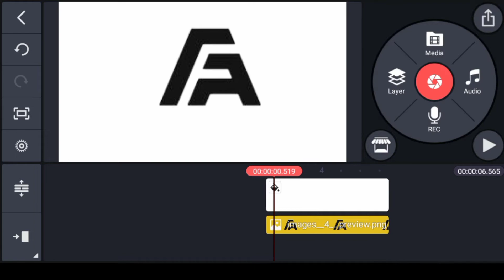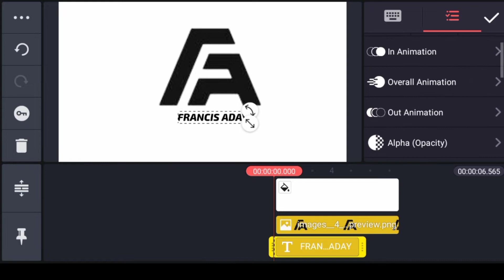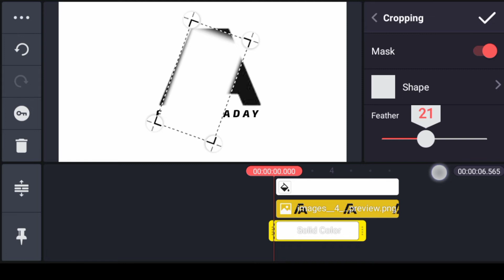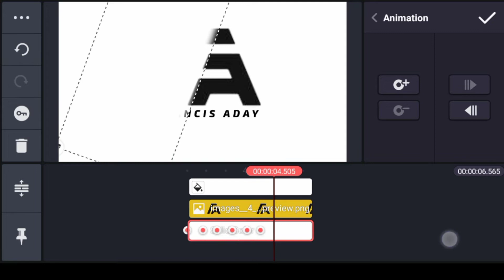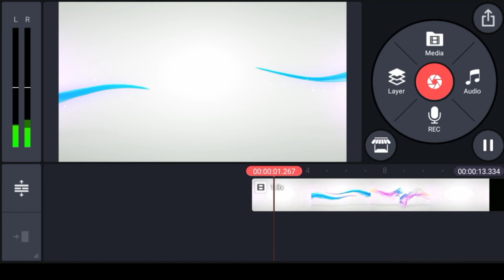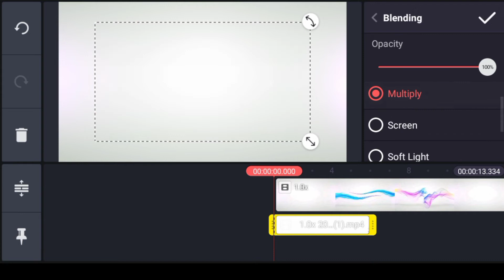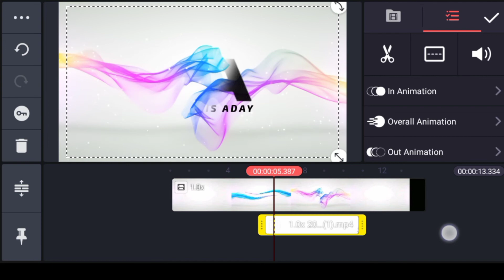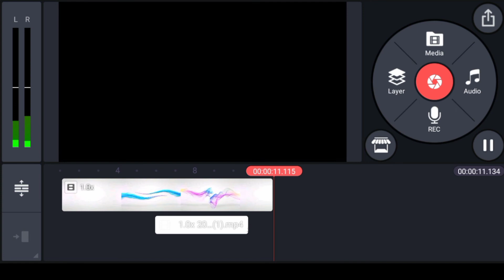How To Make 3D Intro in Kinemaster | Intro Francis Aday